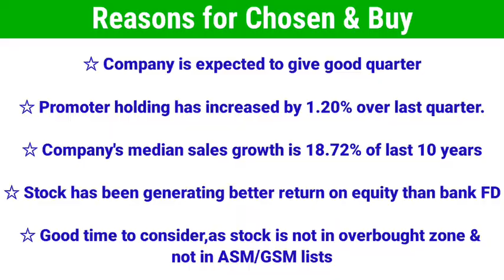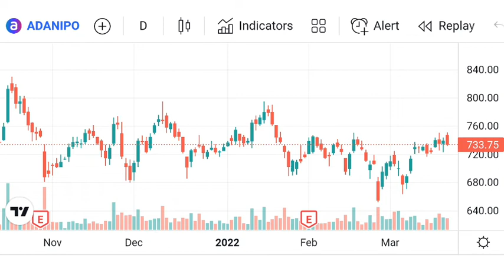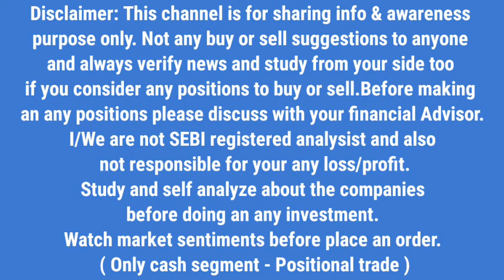TOP LARGE CAP STOCK | CLOSELY WATCHED OUT CHART PATTERN | READY TO FLY AFTER STRONG ACCUMULATION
TOP LARGE CAP STOCK | CLOSELY WATCHED OUT | READY TO FLY AFTER STRONG ACCUMULATION | GUARANTEED HIGH RETURNS | SWING TARGET | SHORT TERM TARGET | Stock Market Tactics

WATCH  OUT NOW | 3 MULTIBAGGER STOCKS | READY  TO FLY SHORTLY | HIGH RETURNS | Stock Market Tactics

Stock from Small Cap | Becoming Guaranteed Multibagger Stock | Stock | Stock Market Tactics |

BEST STOCK FROM SMALL CAP | MULTIBAGGER STOCK | GUARANTEED HIGH RETURNS

BUY BEFORE  FLY | GUARANTEED HIGH RETURNS STOCK | BECOMES MULTIBAGGER STOCK

NEXT MULTIBAGGER STOCKS | GUARANTEED DOUBLE RETURNS IN NEXT ONE YEAR | Stock Market Tactics |

3 Best Bluechip Stocks | Best Entry Level | High - Double returns in future | Stock Market Tactics |

Guaranteed High Returns | 3 മികച്ച സ്റ്റോക്കുകൾ | Bounce  Back Started

TOP 5 STOCKS | BUY IN MARKET CRASH | GUARANTEED HIGH RETURNS | SWING TRADE | SHORT TERM | LONG TERM | Stock Market Tactics |

3 BEST STOCKS AT BOUNCE BACK LEVELS | GUARANTEED HIGH RETURNS | SWING TRADE | Stock Market Tactics |

3 STOCKS | BUY BEFORE FLY | REVERSAL  STARTED | GUARANTEED HIGH RETURNS | Stock Market Tactics |

3 STOCKS | BOUNCE BACK STARTED | GUARANTEED RETURNS | SWING | SHORT TERM |

PHARMA SECTOR STOCK | BUY BEFORE FLY | GUARANTEED HIGH RETURNS IN NEXT 1 YEAR |

King of Textile Sector Stock | Double | High returns | Swing Trade | Short Term Trade |

3 Best Stocks for tomorrow | Guaranteed returns | Bounce back started

Guaranteed High returns Stock |Bounce back started | Swing/Short term trade | Stock Market Tactics